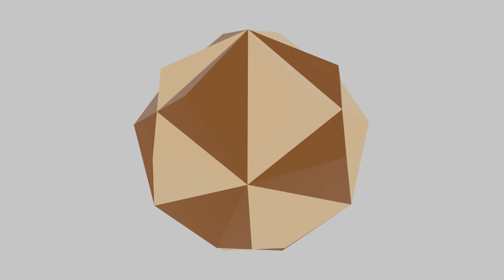Pyrite Iron Cross Twin Geology I JAM I GATE I GSI I JRF I Booster Series I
Pyrite Iron Cross
Pyrite generally shows a Pyritohedral form( start of the video we see it clearly in the form of Pentagon faces). In the Iron Cross twin, the [001] axis acts as the twin element and we get a combination of two Pyritohedron rotated by 90°( the two different shades in the video).